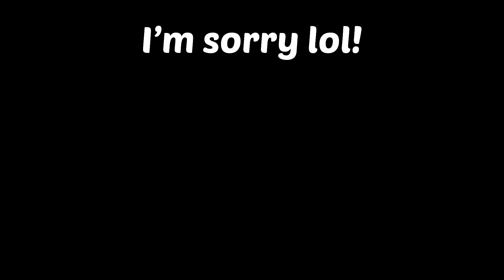THE CHEESE LORD RISES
Cheesey be thy name!